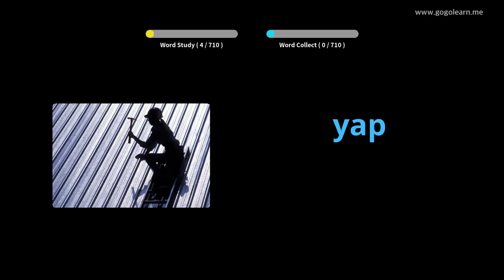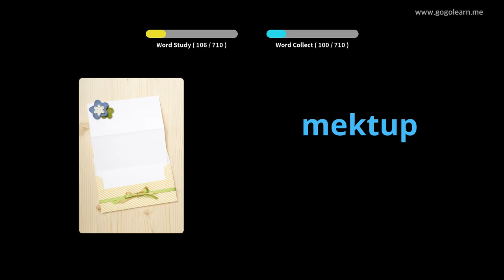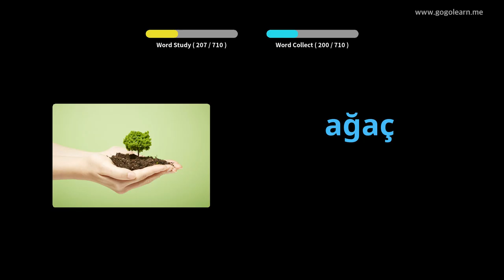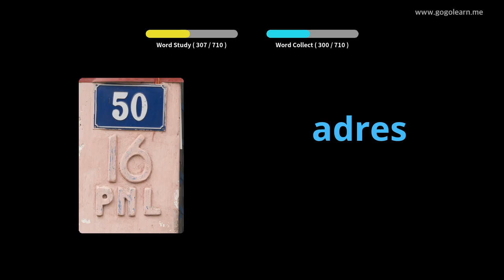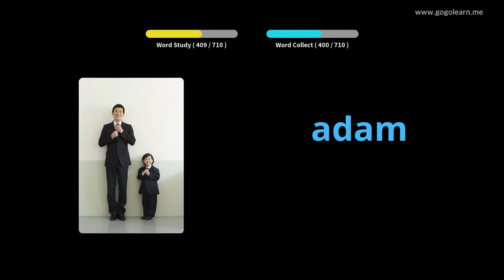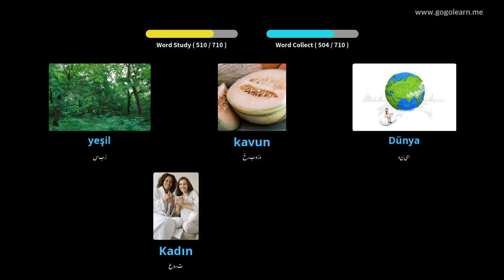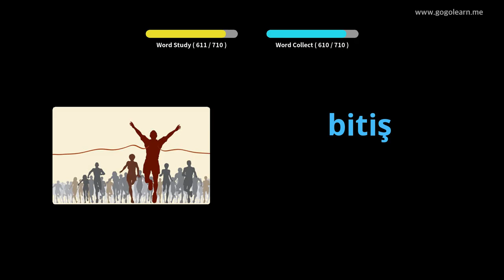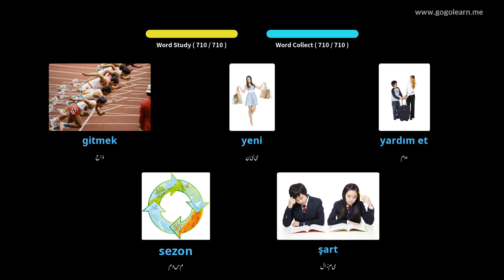ترک الفاظ | Golearn